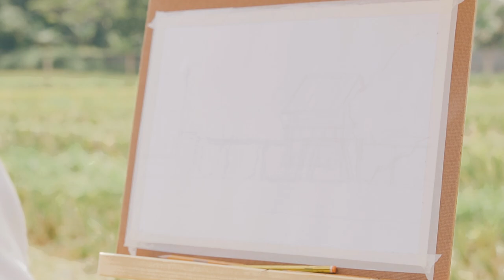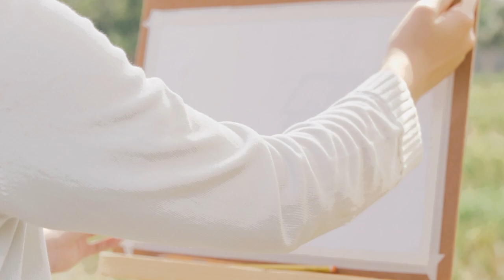Calm Piano Music - Draw with me ~ 1 Hour | Viet Retreat | LỐI SỐNG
Viet Retreat được phát triển nhằm lưu giữ và chia sẻ những giá trị văn hóa nông thôn và dân tộc

 • 🎹 Piano & Christm...